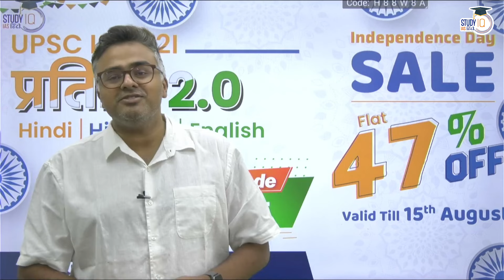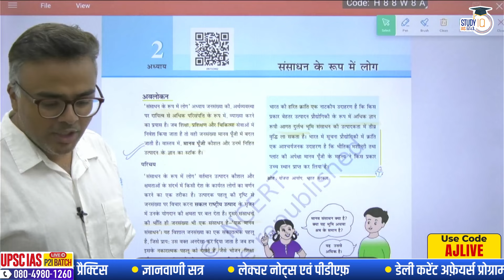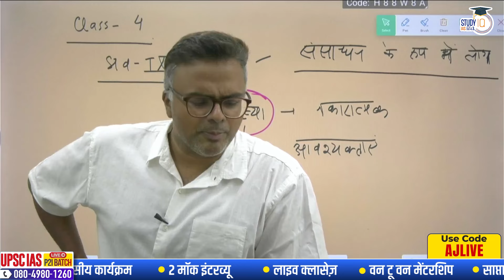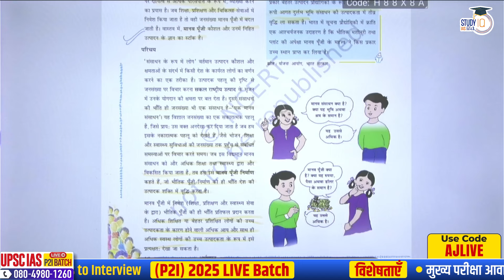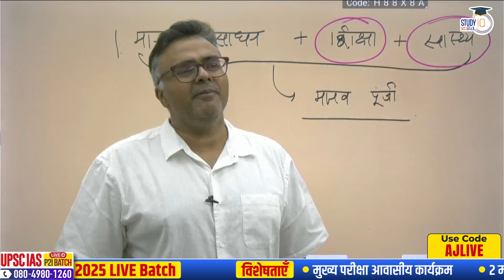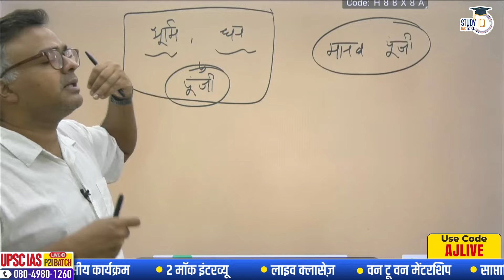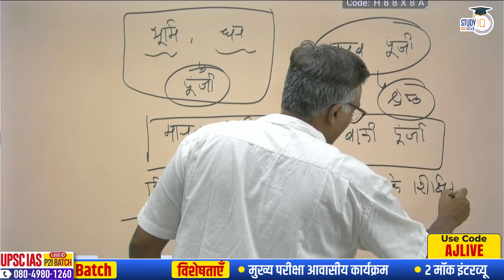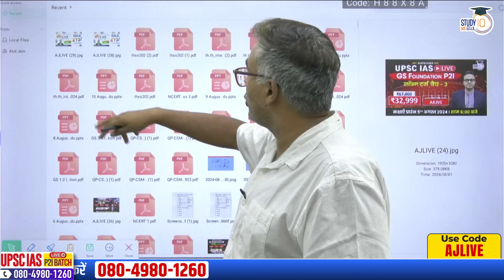Class 9 Chapter 2 l Human Resources and Human Capital l Atul Jain l StudyIQ IAS Hindi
UPSC IAS Live GS Foundation 2025 P2I Pratigya 2.0 Hindi Batch
बैच प्रारंभ 19 अगस्त 2024से शुरू हो रहा है l बैच का समय सुबह 8:00 बजे